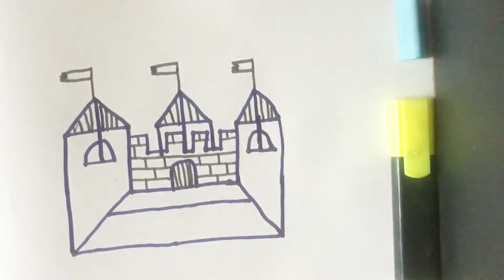Inspired by Sourav Joshi arts l how to draw castle from 444 l @Sourav Joshi Arts @Sourav Joshi Vlogs